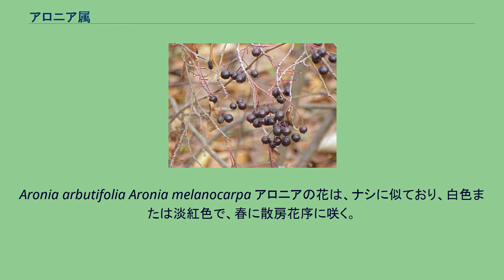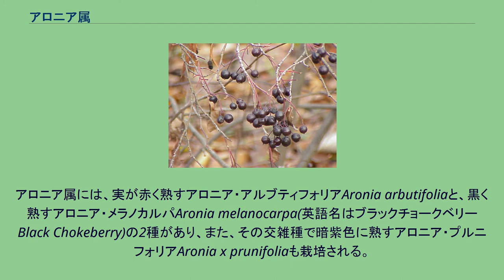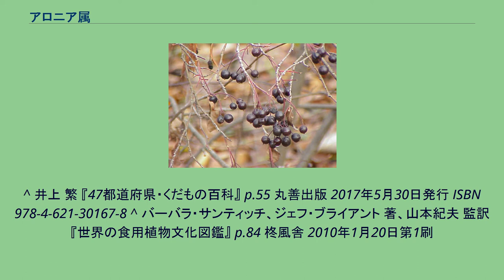アロニア属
アロニア属（Aronia）は、北アメリカ大陸東部原産のバラ科の落葉低木で、果樹または観賞用樹木として利用される。
英語名はチョークベリー（Chokeberry）。
本州などに自生するカマツカに似ているので、セイヨウカマツカという和名もある。
なお、アジア原産の常緑樹であるカナメモチ属などに近縁で、これに含める説もある。
Aronia arbutifolia Aronia melanocarpa アロニアの花は、ナシに似ており、白色または淡紅色で、春に散房花序に咲く。
その後、果実は直径5 mmから1 cm程に育ち、秋に熟する。
アロニア属には、実が赤く熟すアロニア・アルブティフォリアAronia arbutifoliaと、黒く熟すアロニア・メラノカルパAronia melanocarpa(英語名はブラックチョークベリーBlack Chokeberry)の2種があり、また、その交雑種で暗紫色に熟すアロニア・プルニフォリアAronia x prunifoliaも栽培される。
耐寒性が比較的高く、北アメリカ大陸の他に、ロシアなどでも栽培されている。
なお、日本でも小規模ながら北海道の伊達市、千歳市、余市町での栽培例がある。
アロニアの果実は食用にすることも可能であり、生でも食べられる。
しかし渋味が強く、食用に際しては加工するのが普通である。
例えば、ジャムにしたり、他の果物のジュースと混ぜて飲料にしたり、酒に漬け込んで果実酒にしたりされる他に、北アメリカ大陸の先住民の保存食であるペミカンの材料ともされる。
^ 井上 繁 『47都道府県・くだもの百科』 p.55 丸善出版 2017年5月30日発行 ISBN 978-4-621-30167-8 ^ バーバラ・サンティッチ、ジェフ・ブライアント 著、山本紀夫 監訳 『世界の食用植物文化図鑑』 p.84 柊風舎 2010年1月20日第1刷